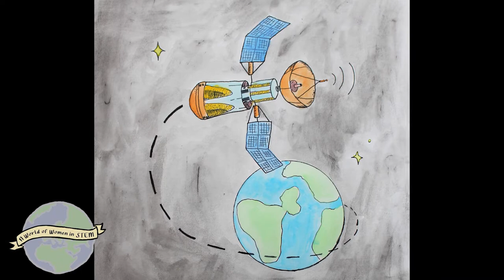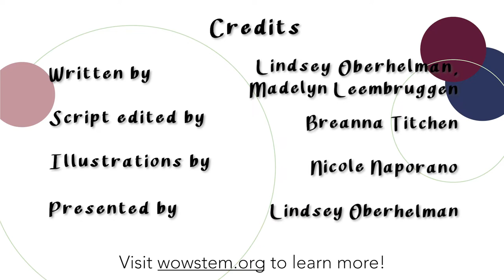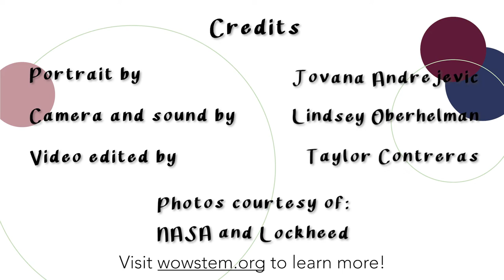Mary Golda Ross: Fighter Flight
Engineering the future of space travel.

Read the video transcript and learn more about flight and aerospace engineering!

Primary sources and additional readings:
"Mary Ross: A Hidden Figure" by NASA
"Mary Golda Ross: Mathematician, engineer and inspiration" by the Cherokee Phoenix
"Mary Golda Ross: She Reached for the Stars" by American Indian Magazine
"Remembering Mary G. Ross – First American Indian Woman Engineer" by the Society of Women Engineers

Intro and outro jingle credits: Erin Crawley, IG @tunes.with.erin